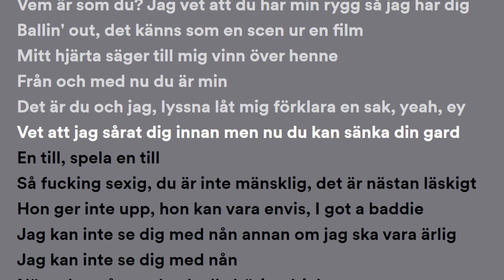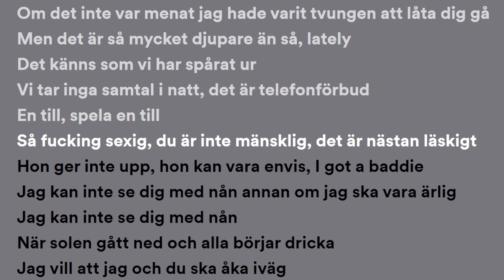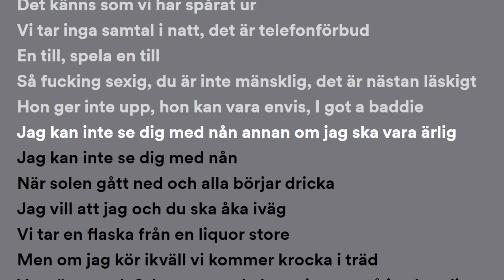Yasin - Har Dig (Lyrics)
Subba för fler bangers och droppa låtförslag!